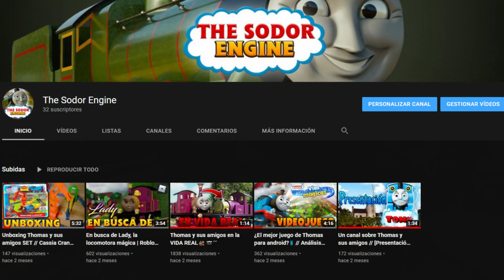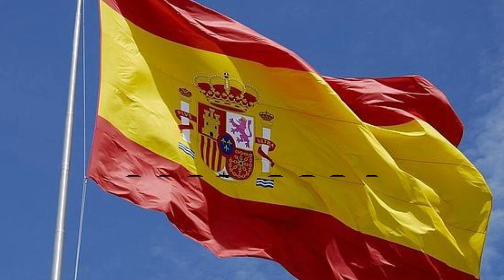Serie Clásica VS CGI // Descripción y comparación // Thomas and Friends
En conclusión las dos son muy buenas, pero personalmente prefiero la clásica.
Como digo en el video, es una opinión personal y no tienen porqué estar de acuerdo.